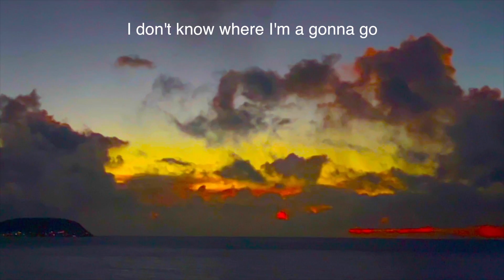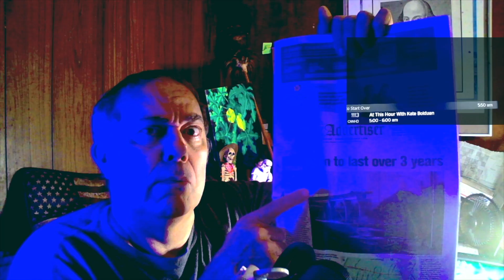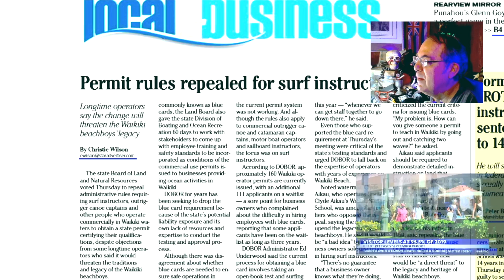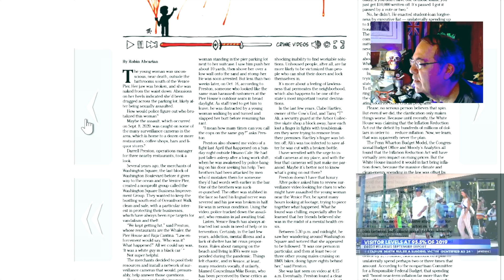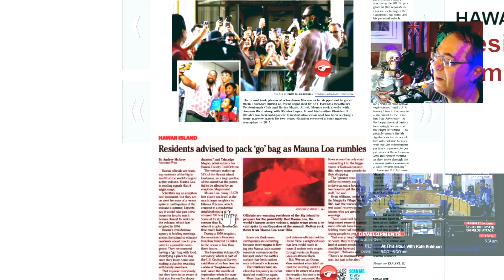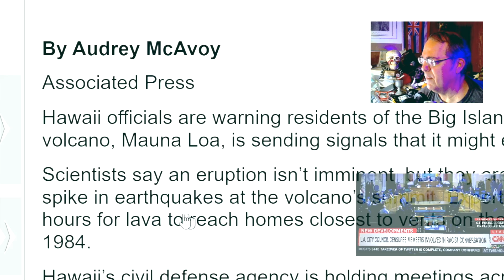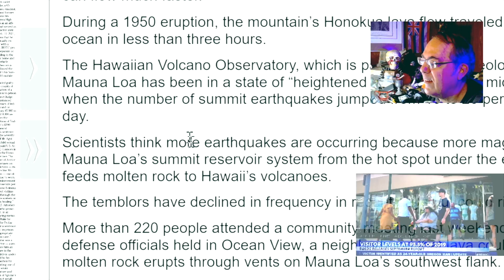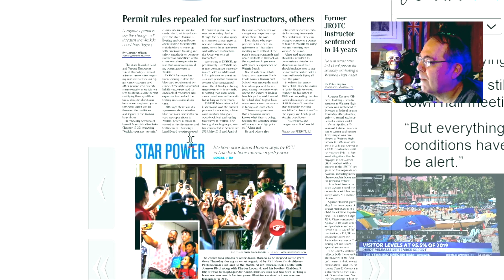WHENevah #208 = Largest Volcano Might Blow = Moana Loa = Oct 28, 2022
Moana Loa the largest active volcano wants to be more active.
psychology terms described in "Are You Serious?" is crazy scary?